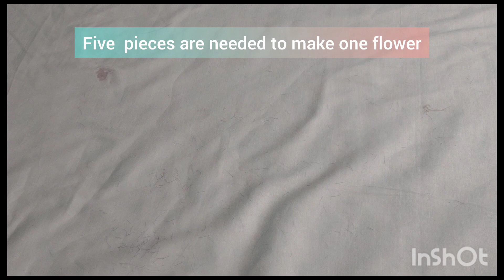Making 3D flowers the easy way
Beads  Embroidery Basic Stitches For Beginners Hand Embroidery (beads work) tutorial

Fabric painting on different types of  clothing
Handmade painted shirts
Handmade Thread Embroidery
cystals work
Making 3D Flowers the easy way for dresses
How to make embroidery mirror frame
Free hand painting
Shirt design with beads
Easy  tricks
Beads embroidery designs
Golden Fabrics painting

Hello friends! in this video, I'm  showing you some basic stitches of beads embroidery ,I hope you like this video  and have fun. Thank you all

I will teach you how to do fabric paint and thread embroidery and crystal beads on cloths in an easy way.